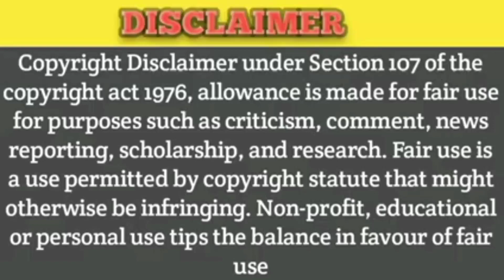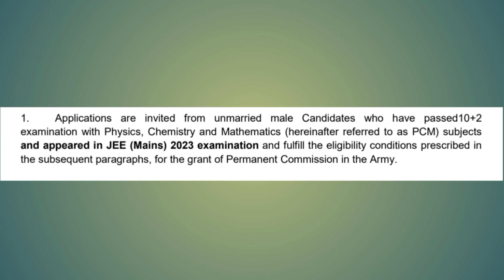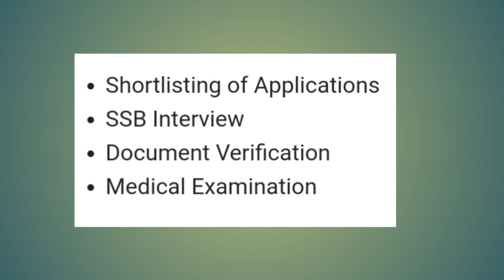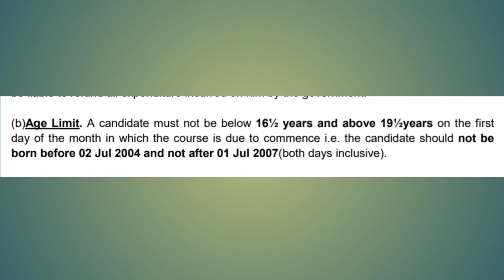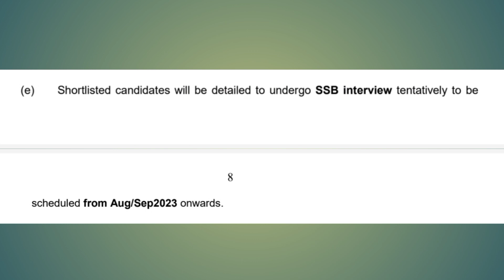Indian army 10+2th recruitment 2023/ நிரந்தர வேலைவாய்ப்பு